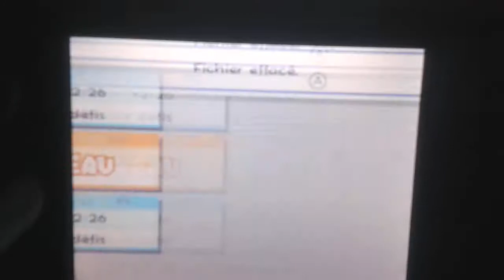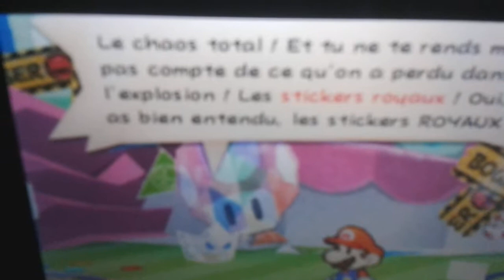Playtrough-paper Mario stiker star-Ep.1 ~ Le début